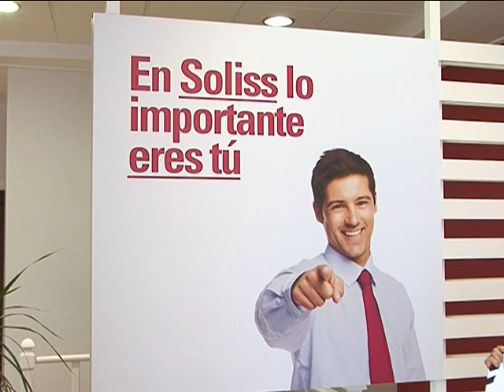Seguros Soliss entrega la camiseta del Albacete Balompié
Esta mañana, la ganadora del concurso que ha puesto en marcha Seguros Soliss, dentro de la campaña de promoción que realiza como patrocinador del Albacete Balompié ha recogido su camiseta. Carmen ha sido la afortunada. Seguidora del Albacete desde hace muchísimos años, acude al campo cada semana en familia y ahora lo hará con esta nueva camiseta, gracias al sorteo que Seguros Soliss ha realizado durante la Feria